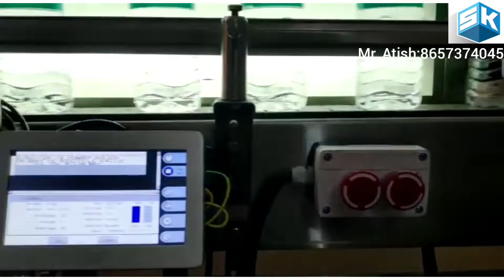HP Inkjet Technology (Sk25.4) Thermal Inkjet Printer. ( PET Bottle printing Application).📞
HP INKJET TECHNOLOGY (SK25.4)

HP INKJET TECHNOLOGY (SK25.4)  series Printer is high Resolution base on TIJ25.4 print system with good Reliability & Performance of 60 Mtrs/Minute & 150x300DPI print speed and resolution.

FEATURES :-
•It can support up to Two Print head.
•It can Print Alphanumerical Data, 1D Barcode, 2D QR Code, Images etc.
•HP TIJ25.4
HIGHLIGHTS :-
•It is 7 Inch Touch Screen & is easy to operate
Due to menu based Software.

•It can be operated by Internal / External Software Sensor,
Command through USB along with Internet and Wifi as optional.

•Rebust and compact external metal shall which will suit
for Industrial environment.

•High System Integration, few components, easy to install and maintain.
•It also support to print real time data, sequential numbers etc.

APPLICATION ACROSS INDUSTRIES:-
•Food & Beverages, Dairy Products, Pharmaceuticals,
Consumer & Industrial products etc….
•Secondary Packaging for ex. Mono-Cartons.
•High speed – Roll to Roll Print capability.